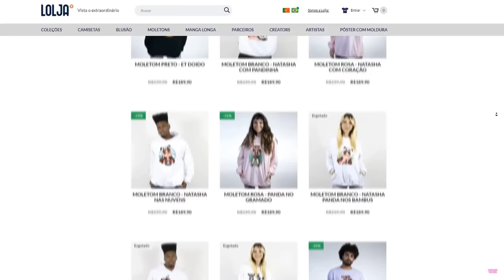QUAL RAINBOW FRIEND vai PASSAR O TOWER?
NatashaPanda😊